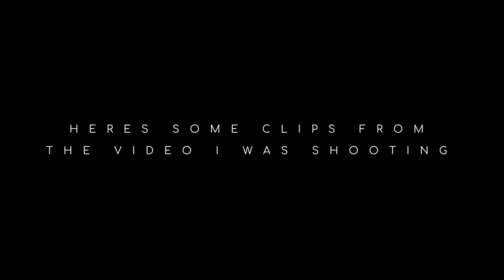BADLY FLYING DRONES & BEER | SCOTTISH VLOGGER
Just a usual day, went for a nap after the gym.. woke up, flew the drone, shot some video, drank beer.

Shot on:
Sony a6500

grahamglvr

Scottish Vlogger, Scottish Youtuber